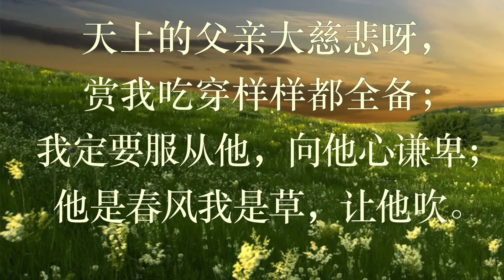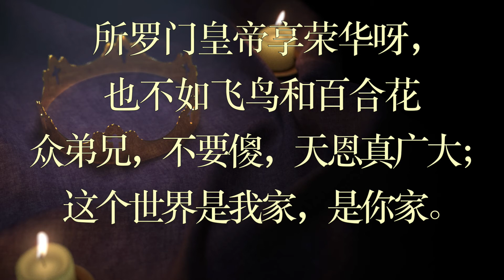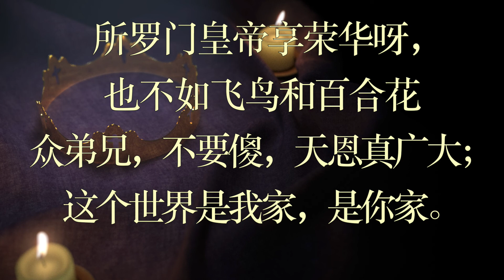天恩歌 新编赞美诗 030首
030首  《天恩歌》

天上的父亲大慈悲呀，赏我吃穿样样都全备；
我定要服从他，向他心谦卑；
他是春风我是草，让他吹。

不忧愁今天穿什么呀，不忧愁今天要吃什么；
我天父，他知道，怎样养活我，
只要为他勤做工，最稳妥。

看小鸟飞上又飞下呀，请看田园里那百合花，
也不种，也不收，也不会纺纱，
天父尚且养活他，何况咱。

所罗门皇帝享荣华呀，也不如飞鸟和百合花
众弟兄，不要傻，天恩真广大；
这个世界是我家，是你家。